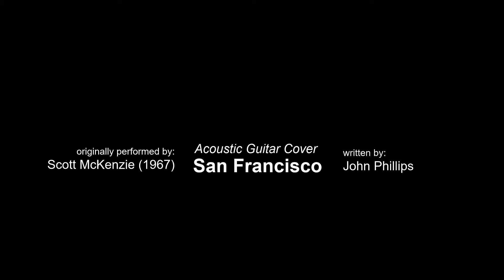Scott McKenzie's "San Francisco" acoustic guitar cover with vocals.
"San Francisco (Be Sure to Wear [Some] Flowers in Your Hair)" is a psychedelic pop song, written by John Phillips, and sung by Scott McKenzie.

It was produced and released in May 1967 by Phillips and Lou Adler, who used it to promote their Monterey International Pop Music Festival held in June of that year.